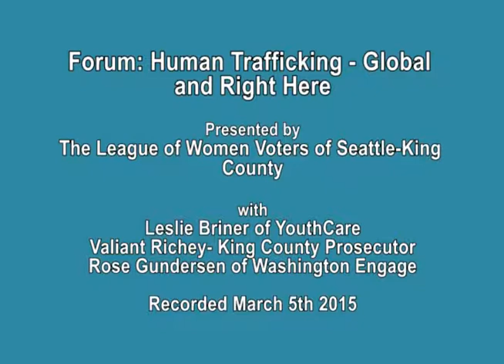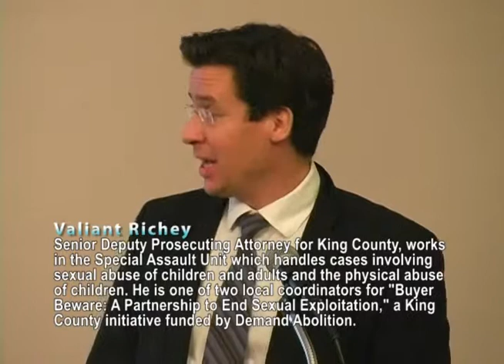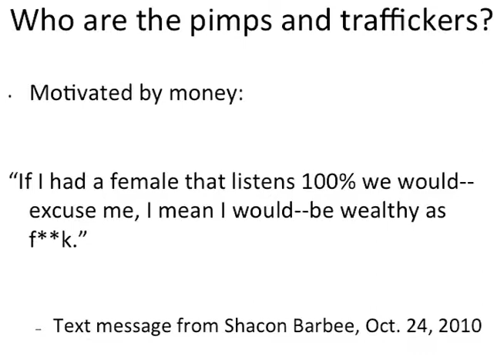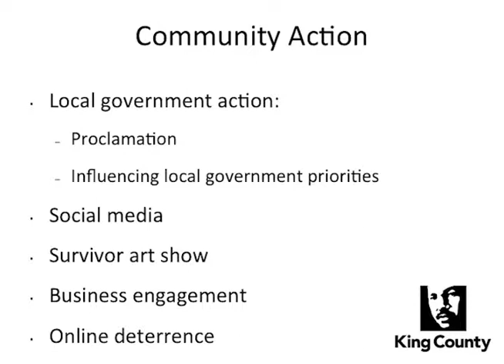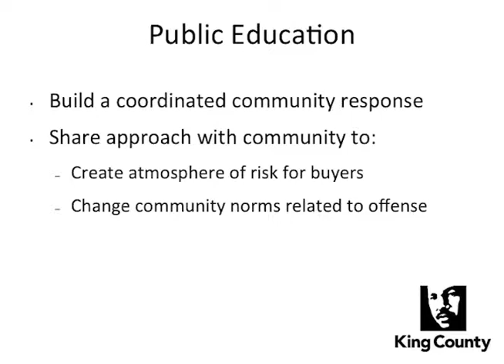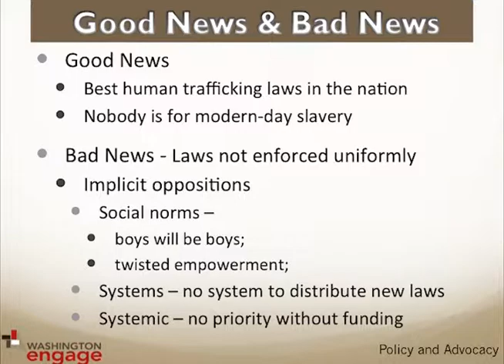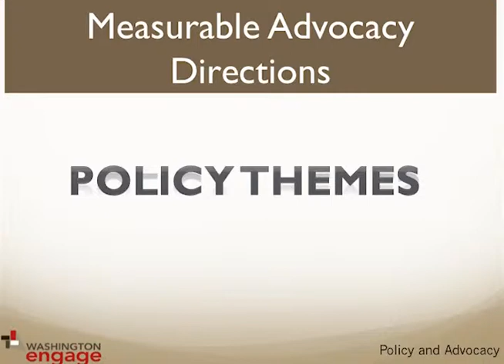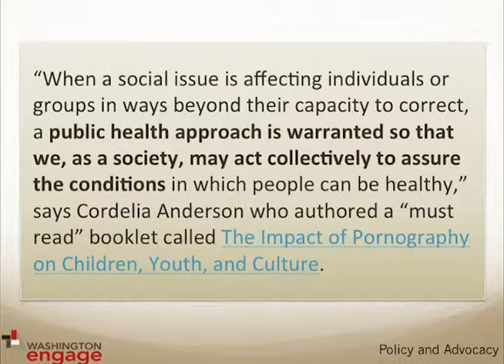Forum: Human Trafficking - Global and Right Here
The March 5th forum on human trafficking discussed the scope of the problem, what is being done and what needs to be done. If you think it does not happen in your neighborhood and that it does not happen to our children, you are wrong.

Speakers:

Leslie Briner of YouthCare
Valiant Richey- King County Prosecutor
Rose Gundersen of Washington Engage

Presented by: The League of Women Voters of Seattle-King County